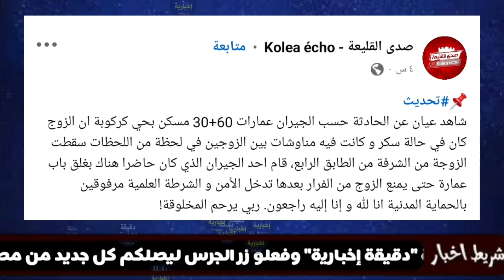شاهدو الجيران يحاصرون رجل سكران قتـ.ل زوجته ورمـ.اها من الطابق الرابع في حي كركوبة القليعة في تيبازة